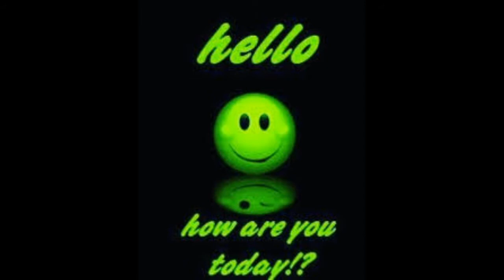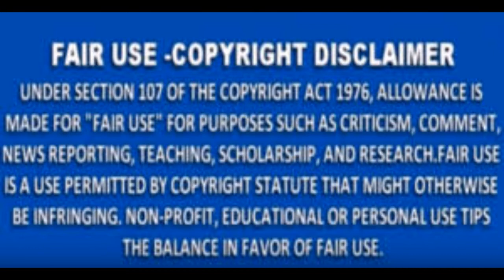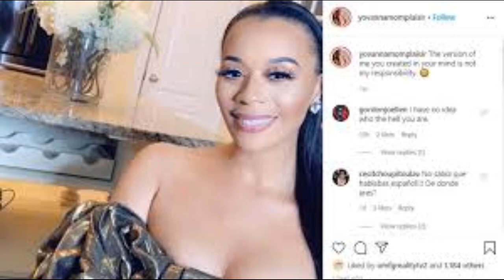RHOA Yovannah Momplaisir Allegedly Has A Seat At The Table For The SHOW What Do You'll Think Review